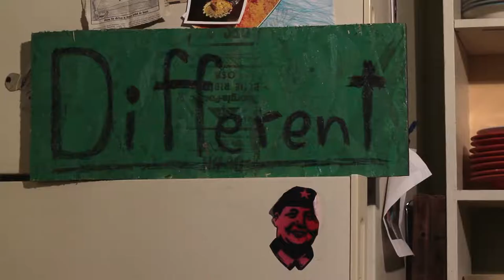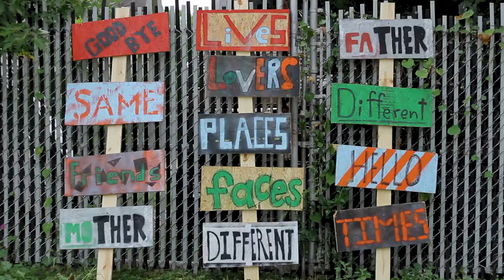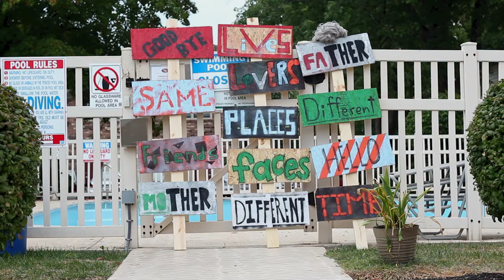Tin Armor - Worn Through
The music video for Worn Through, the second track on our new self-titled album.

Boysenberry Image Factory Production
Directed and edited by Michael Polk

Worn Through

I can't stop yawning
Yawning through this whole scene
Can't stop moving
Can't be still in my own seat
It's true I was out for wrong thing
And I won't even try to convince you otherwise
Let's be true to what we mean
Let's be meaner why be nice about everything?
You speak to the wind I'm asleep
I won't even try to convince you otherwise
Different places and different lives
Same faces at different times
We could see the value in each other's minds
Seems like you won't

I know I'm cut from
the very cloth that you have sewn
I watch it fray now
Add a patch or two of my own
As time goes by new colors meet your eyes
And it's clear from your sigh
It was threadbare by design
Say goodbye to your father and mother
Hello to your friends and lovers
We could see the value in the minds of others
By now you should know